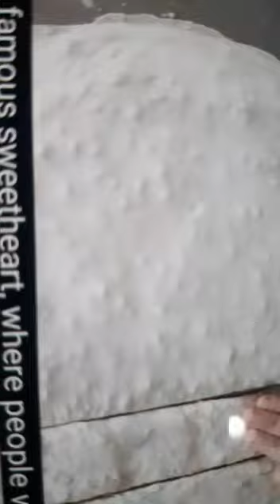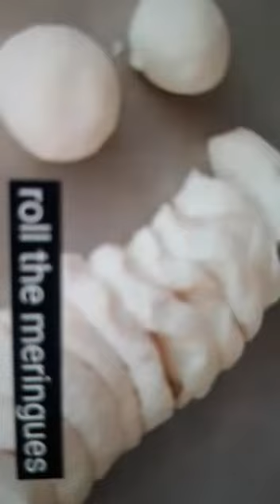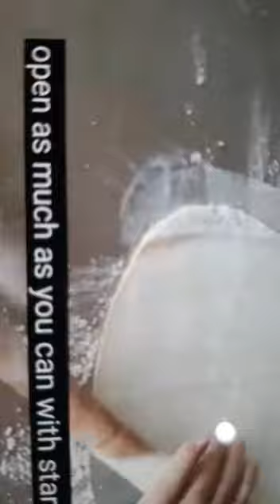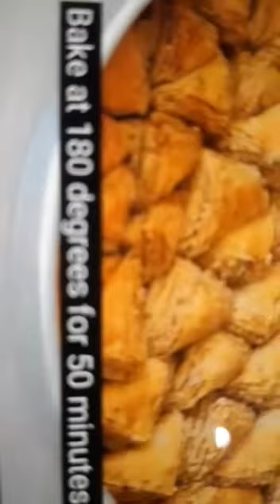E thjesht e shpejt e shishme e bukur